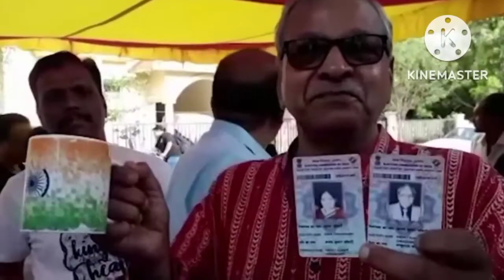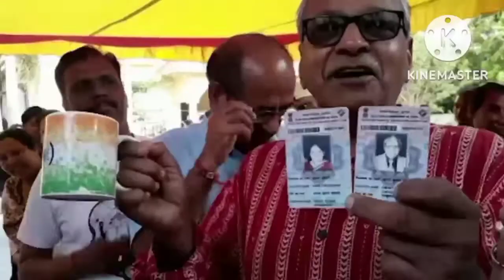VOTE KISKO DEIN? || BY MUHAMMAD NASIR